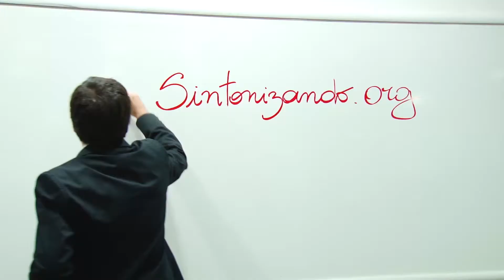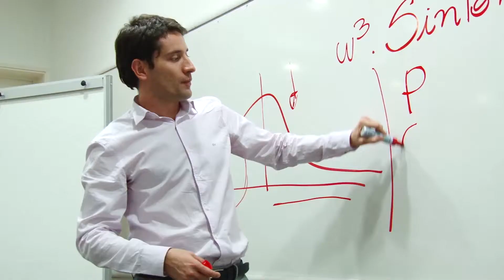Universidad Adolfo Ibañez